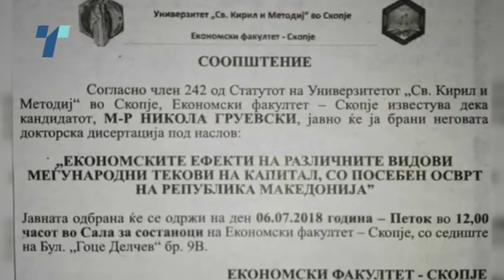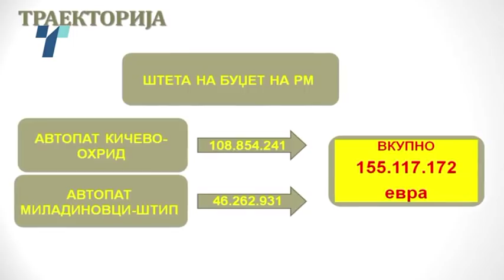Груевски дојде како политички пензионер, замина како доктор по економски науки